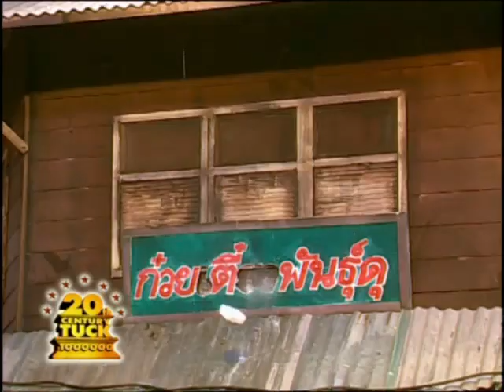ละคร 3 ช่า | สามเสือ แดนเถื่อน...นะครับ | 25 มี.ค. 52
ชิงร้อยชิงล้าน ละคร 3 ช่า ตอน สามเสือ แดนเถื่อน...นะครับ
ออกอากาศเมื่อวันที่ 25 มีนาคม 2552 (ละครเรื่องที่ 45)
พิธีกรชายรับเชิญ ณวัฒน์ อิสรไกรศีล (ครั้งที่ 2)